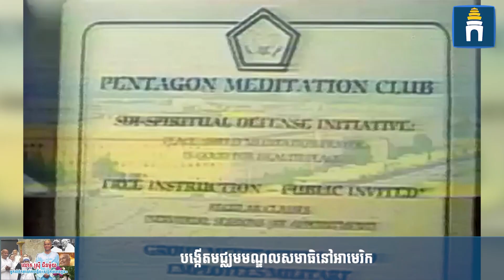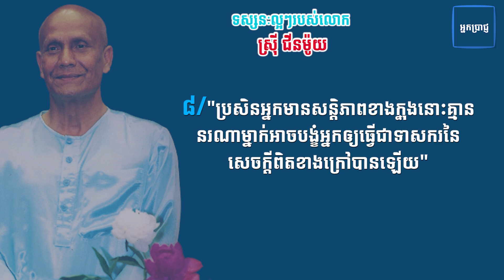លោក ស្រុី ជីនម៉ូយ (Sri Chinmoy) អ្នកនាំពិភពលោកបង្កើតសន្តិភាពខាងក្នុង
លោក ស្រុី ជីនម៉ូយ (Sri Chinmoy) ជាមេដឹកនាំសាសនាជនជាតិឥណ្ឌាដែលបានបង្រៀនមនុស្សក្នុងពិភពលោកធ្វើសមាធិនិងបង្កើត«សន្តិភាពខាងក្នុង»។
ផ្សព្វផ្សាយពាណិជ្ជកម្ម៖ ០១២ ៦៦៧ ៣៣៣